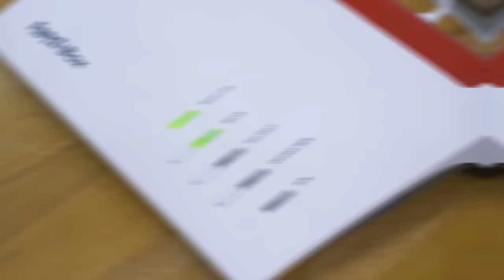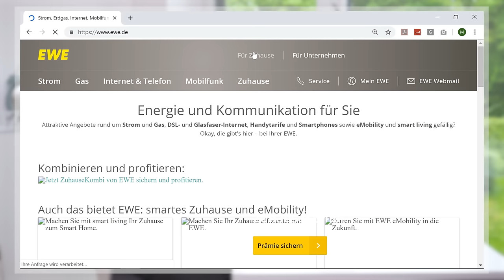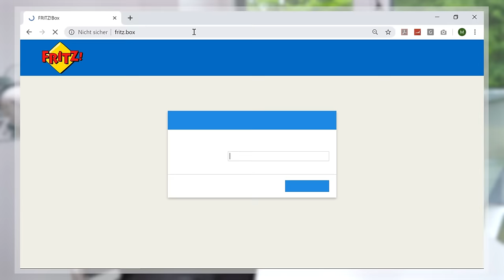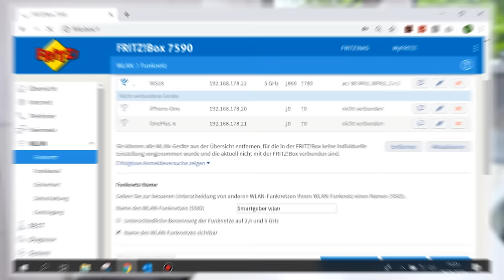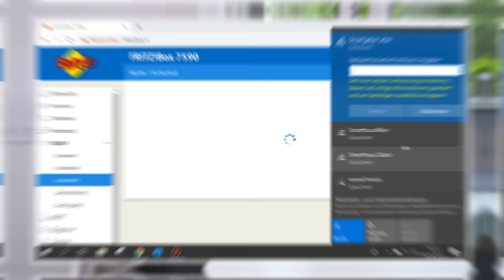FRITZ!Box 7590 an Glasfaser anschließen und einrichten – so geht’s!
Ihr habt euren nigelnagelneuen Glasfaseranschluss und auch schon die neue FRITZ!Box 7590 parat? Dann müsst ihr ja nur noch anschließen und einrichten! Aber wie geht das eigentlich?
SMARTGEBER Jan kann helfen! Er zeigt euch, wie man den WLAN Router schnell und einfach verkabelt, welche Lämpchen blinken sollten (und welche nicht 😉) und wie ihr eure Geräte danach im Handumdrehen mit der FRITZ!Box 7590 verbindet. Smarte Tipps am Rande: Auch wie ihr den Namen des Funknetzes oder das WLAN Passwort aus ungeordnetem Wortsalat ändern könnt, erfahrt ihr hier!
Läuft bei euch alles glatt oder habt ihr noch Probleme beim Einrichten eures WLANs? Wir helfen euch gerne in den Kommentaren!